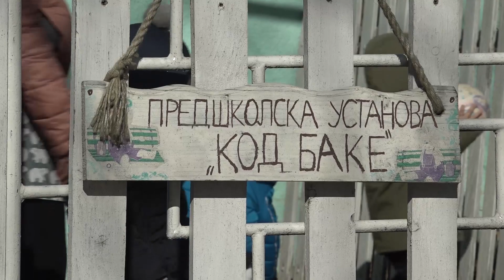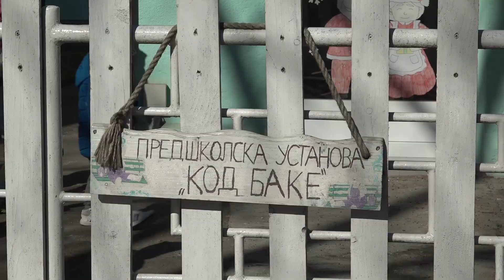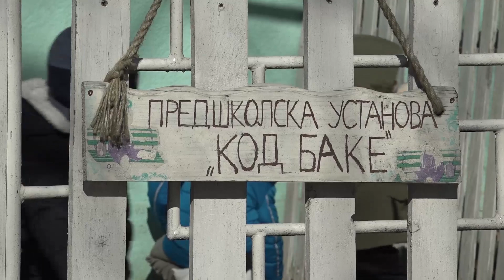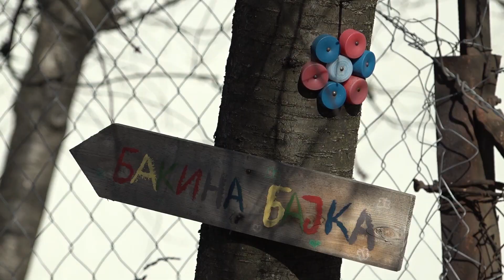PUT NAS DOVEO: Kako izgleda vrtić „Kod bake“, priglavci na nogama, cicvara za ručak - 06.03.2022.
Nisam išla u vrtić. Mene je životu naučila moja baka i moja majka! Ali sve aktivnosti koje se praktikuju u mnogim vrtićima i školama podsjećaju me na ono što je većina, koja nije išla u vrtić naučila upravo od majki i baka. Međutim, jedan neobičan vrtić „Kod bake“, u Banjaluci, uči nas upravo to - ono što je poteklo od naših baka. Miris sjećanja na djetinjstvo uvuče se pod kožu, odmah po ulasku na drvenu bijelu kapiju.

Vrtić “Kod bake”, ušuškan je u ulici odmah pored parka Mladen Stojanović. Iako je sasvim blizu gradske vreve, izgleda kao u nekoj sasvim drugoj dimenziji. Okruženi prirodom, djeluje da smo negdje u idiličnom krajoliku nekog'sela. Maštovitost vrtića, koje nema više nigdje.

Kada je u pitanju unutrašnjost, kompletna kuća je namještena kao kod bake. Stolovi i stolice, kao i igračke za djecu su drvene, a mališani umjesto papuča, kao što smo već i čuli, nose nose vunene priglavke.